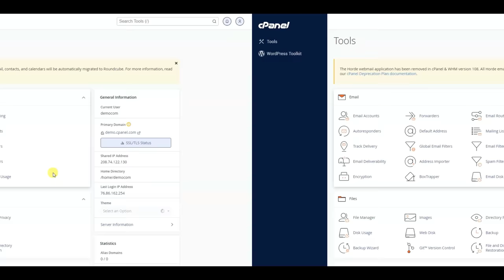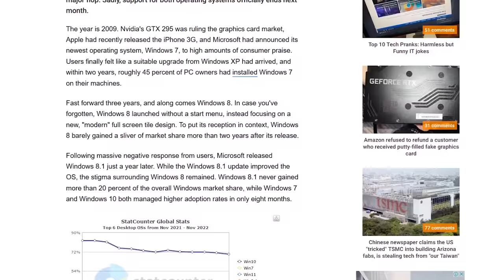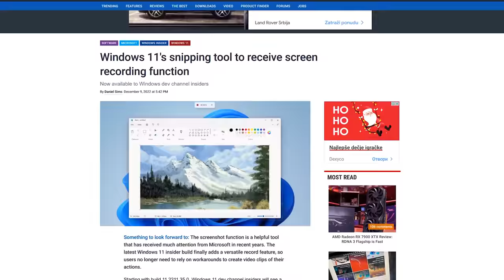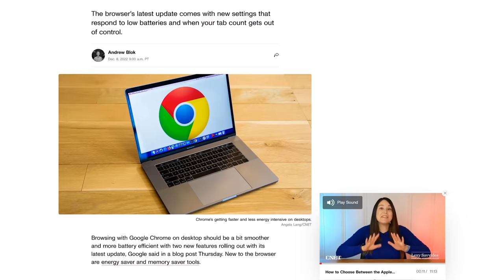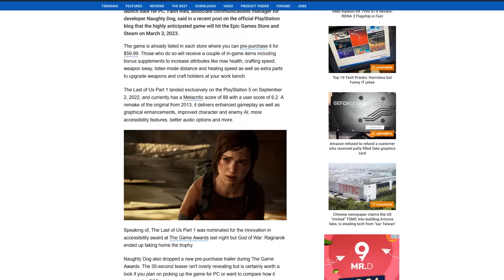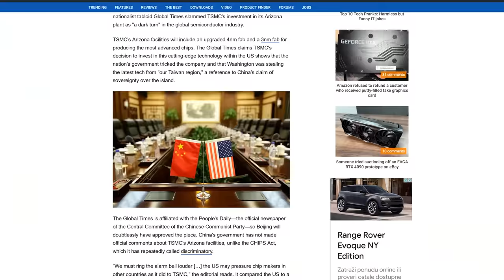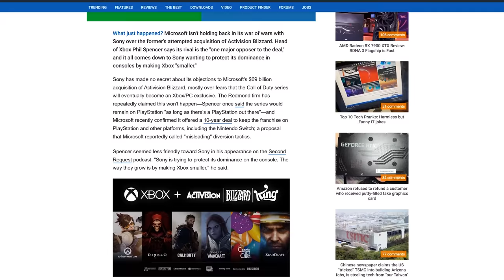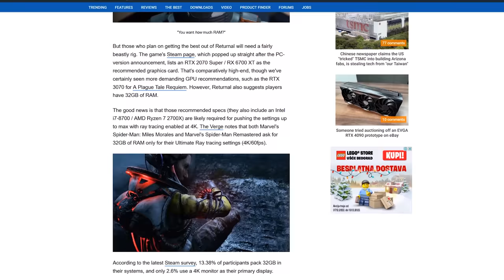WINDOWS 7 i 8 ODLAZE U PENZIJU | VELIKI UPDATE ZA GOOGLE CHROME